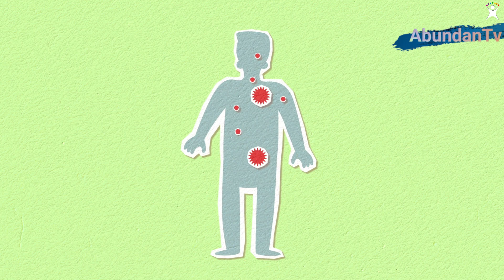El numero secreto de RESPIROS !! La fuente de la INMORTALIDAD || Sadhguru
▶ Este es el número secreto de respiros para conectar con la fuente de la inmortalidad, evitar enfermedades y entrar en equilibrio con el universo a través de las enseñanzas de Sadghuru.

La respiración consigue que tu cuerpo pueda vibrar de una manera acelerada o de una manera calmada. A parte del desgaste en tu cuerpo debido a una respiración acelerada, esta hace que lo que emites al universo no sea una frecuencia de calma. La vida gira en torno a la calma y a una vibración correcta. El ser humano es un ser que puede alterar su estado debido a la respiración. Todo en la naturaleza vibra siempre de la misma forma. Vibra según la esencia que le ha sido conferida. El ser humano altera su vibración debido a su respiración.

Será tu primera señal de compromiso con el AMOR DEL UNIVERSO.